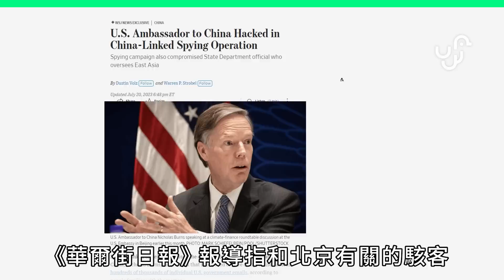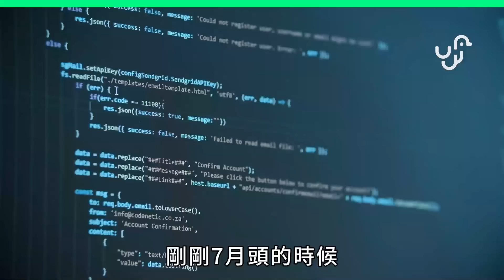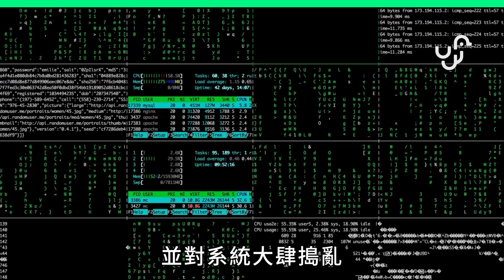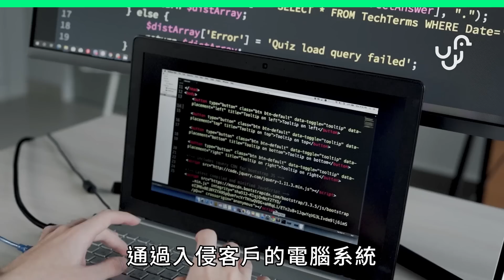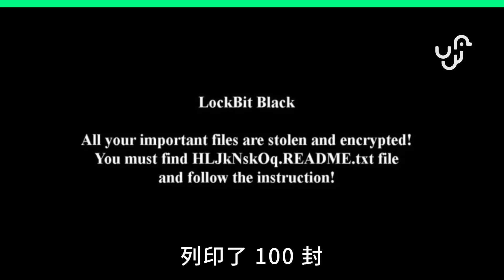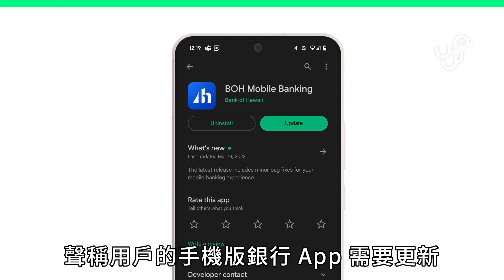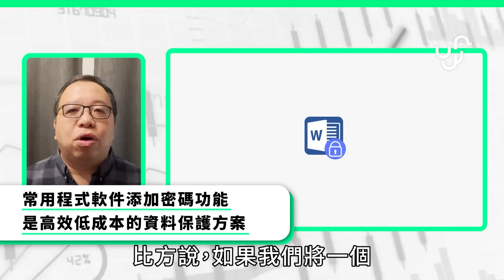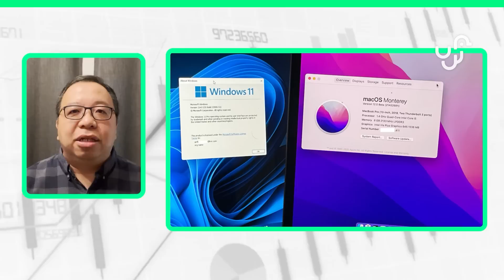【7月資安新聞精選】俄羅斯建立獨立互聯網 中國駭客疑入侵美官員郵箱| 廣東話 | 中文字幕 | 香港 | unwire.hk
俄羅斯測試「主權互聯網」攪冧國家鐡路系統，最快明年推出國家版YouTube 及 Telegram，究竟影響會有幾大?  即刻睇睇今個星期嘅資訊安全新聞啦!

00:00 引言
00:54 中國駭客疑入侵美官員郵箱 估計數十萬涉及美政府郵件遭外洩
02:01 俄羅斯有意建立自家網際網絡 與全球網絡分離
04:34 傳奇駭客 Kevin Mitnick 胰臟癌過世 享年59歲
07:02 名古屋港口被 LockBit 勒索軟件攻擊短暫停止運作
07:49 駭客利用 WebAPK 誘騙 Android 用戶安裝惡意程式
08:38 老闆知呢D Data Protection 資料保護